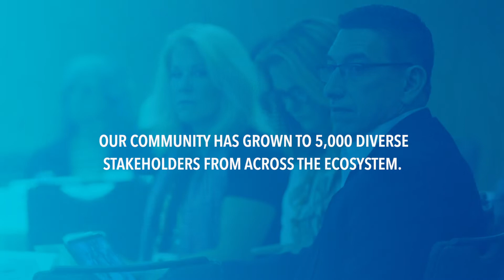Spring 2019 FedPayments Improvement Community Roundtable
The FedPayments Improvement Community has grown to over 5,000 stakeholders – each bringing a unique perspective to payments improvement conversations. Watch what happens when we bring these diverse voices together to discuss improving the end-to-end speed, security and efficiency of the U.S. payment system at our Community roundtable, hosted at PAYMENTS 2019.